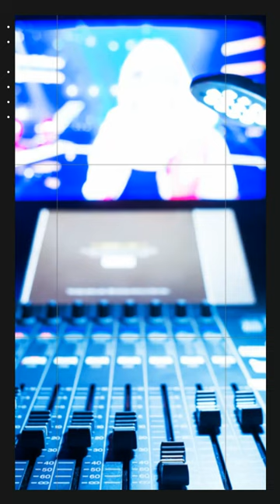Eminem Nearly Signed to Duck Down Music.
Eminem nearly signed with Duck Down Music before Aftermath Entertainment. Duck Down Music is a record label founded by RZA of the Wu-Tang Clan, which was famously known for signing Method Man, Redman, and Canibus to their roster in the 1990s. RZA first met Eminem in 1995 at an open mic event that he attended with his brother ODB (aka Ol’ Dirty Bastard) in Staten Island. RZA recalls that he was impressed by Eminem’s raw talent and thought that he would be an ideal fit for Duck Down Music; however, they didn ’t sign him at the time.